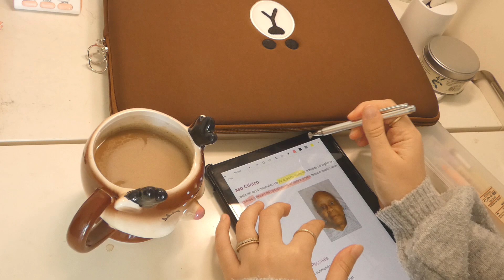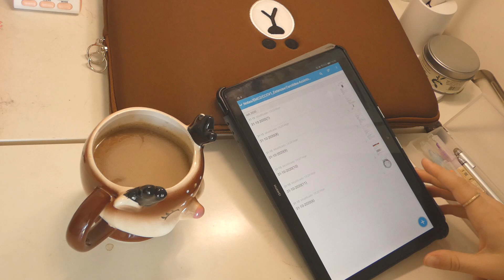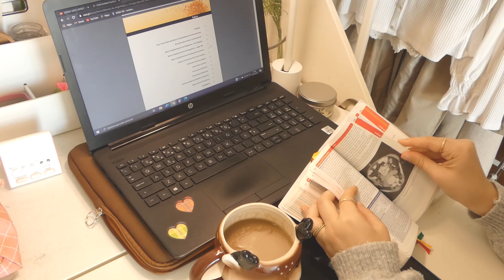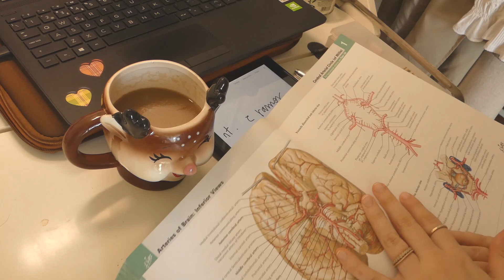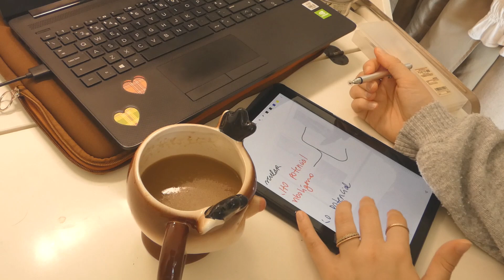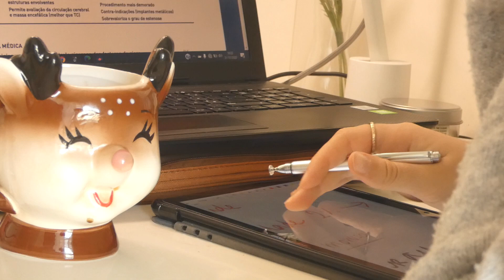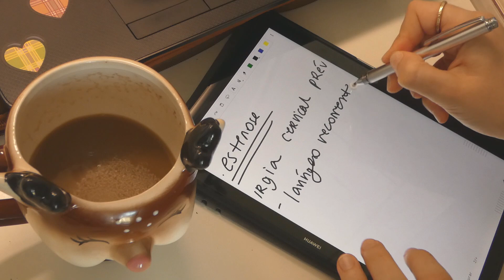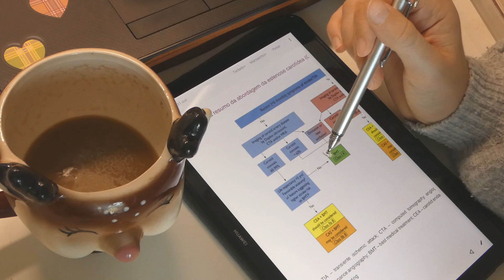♡ STUDY WITH ME in real time (soft piano bgm) ♡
💘 i need to catch up with a *lot* of stuff :-)
let's be productive together for a while! i hope this helps you out. thank you for staying a little while. in here i'm going through one chapter for this upcoming vascular surgery rotation!

💌 this past week has been so stressful i'm struggling to find words to explain what i felt-
when everything's resolved, i tend to bury it in the back of my head and move forward. which is very helpful to do just that but at the same time i need time to process what i've learnt, saw and happened! there's not a lot of time to do that and it always bites back.
i took a nice break this weekend!~ i know prolonged stressful times aren't healthy for me in every single aspect imaginable. i hope until the end of the semester i don't feel as overwhelmed and incapable again and maintain hope in my abilities.
i will work better and harder!

i will see you soon friends. 💕
(filming vlog too - tysm to those who requested it this week. i hope you enjoy these SWM's at home ! promise more videos your way. until then :'3 take good care please)

lots of love your way,
maria

🍃 info:
what do u study? medicine
where? portugal, lisbon
what do u use to edit/film? vegas pro 17 and snow app/lumix fz82